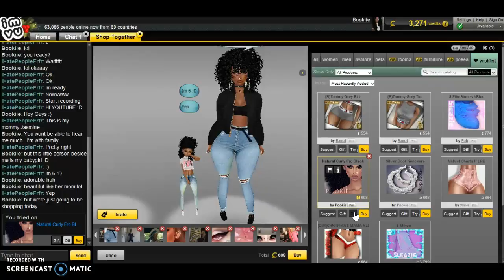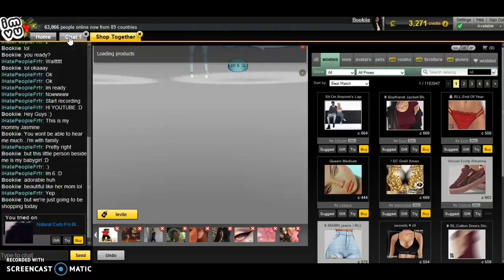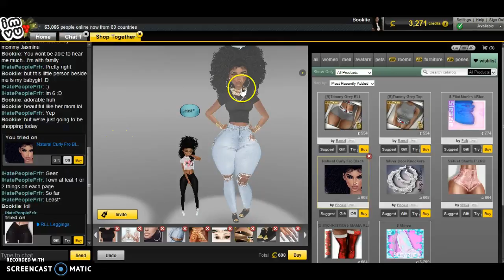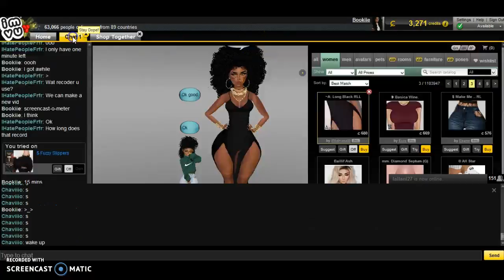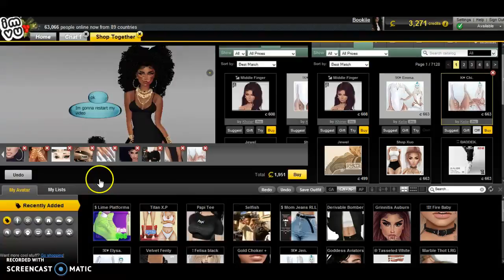IMVU|| SHOPPING WITH MY BABYGIRL